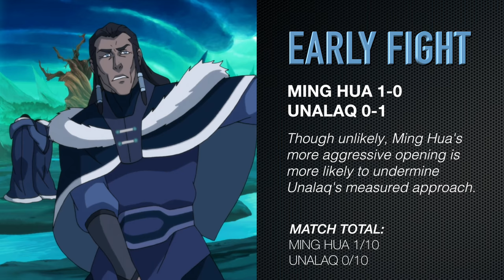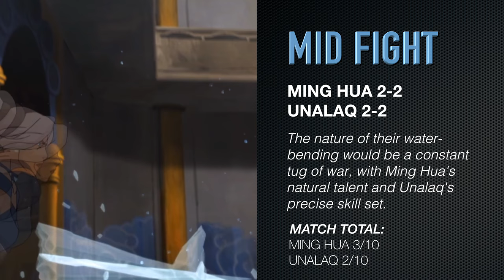VS Shorts | Unalaq vs Ming Hua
If Unalaq of the North pole and Ming Hua of the Red Lotus met in open combat, who would come out on top?

ANTOINE BANDELE

MUSIC

APPLE SOUNDTRACK PRO

“Egmont Overture”
“Black Vortex”

SOURCES

TELEVISION

SOURCEBOOKS

The Art of the Animated Series: Book 3 (Change)